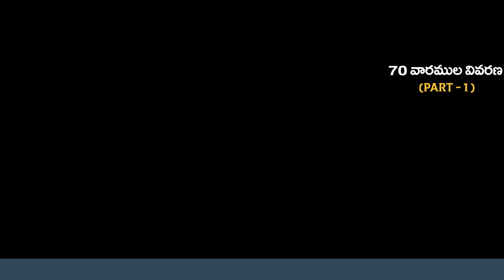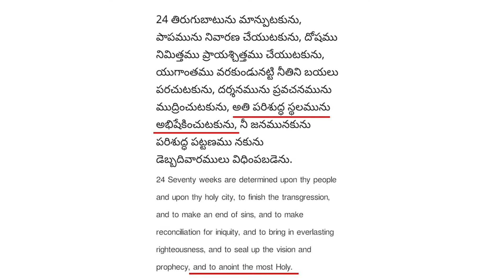దానియేలు గ్రంథ వివరణ (Session - 25) || 70 వారముల వివరణ (Part 1) || Bro.R.Vamshi || TWM